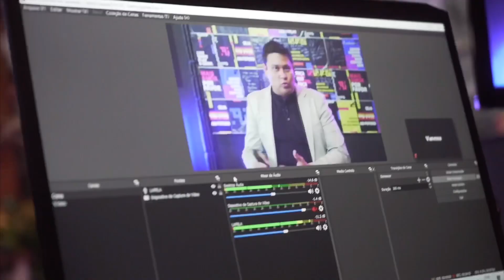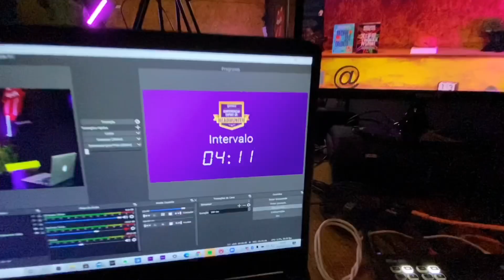Gravando e transmitindo um curso - Day by Job #03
Bastidores de mais uma semana de Lives e gravação de um curso. Simultâneos!

Editado no app KineMaster